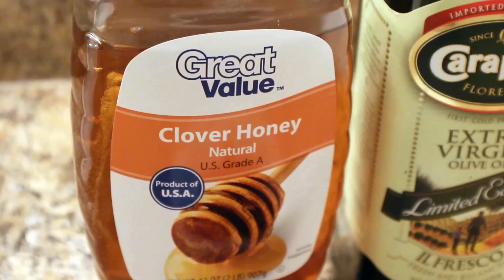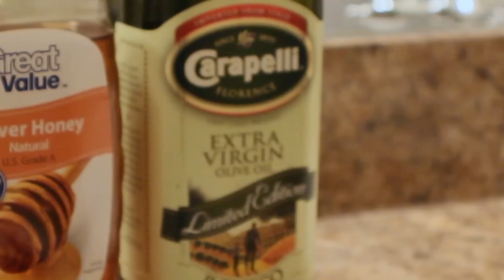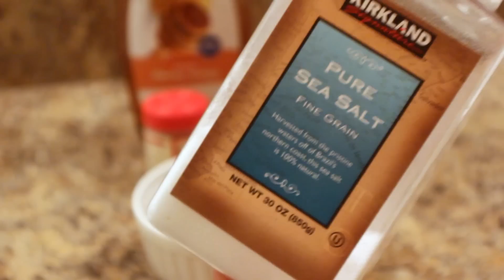Маска для лица и скраб для тела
Track used in the a video:

wellman_-_Harmony